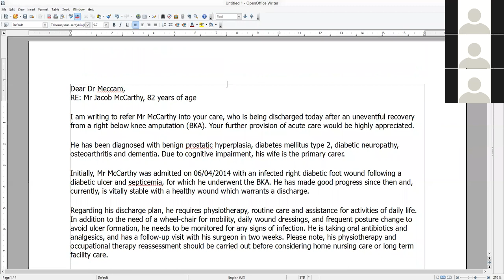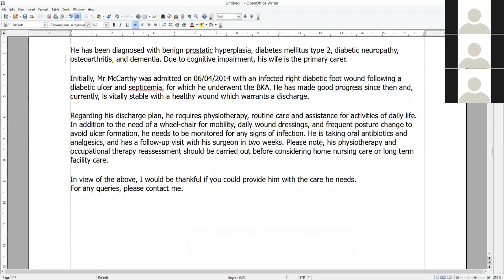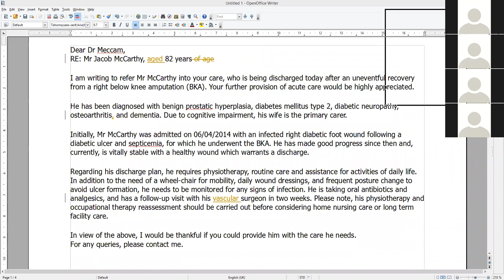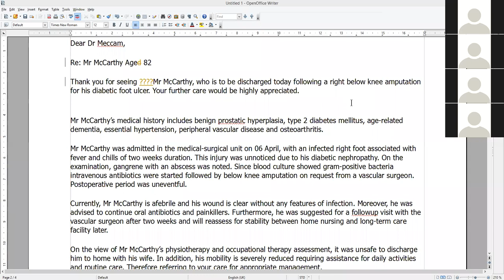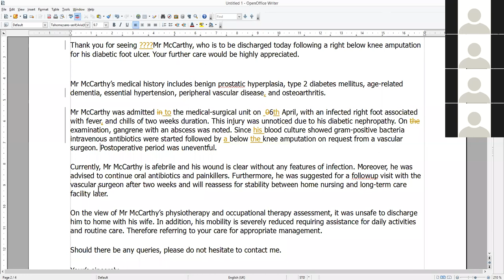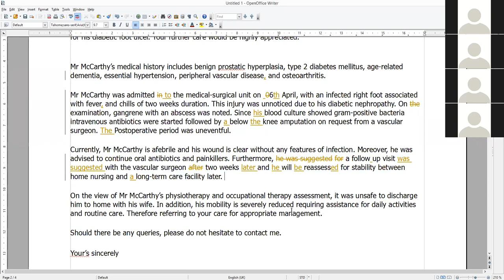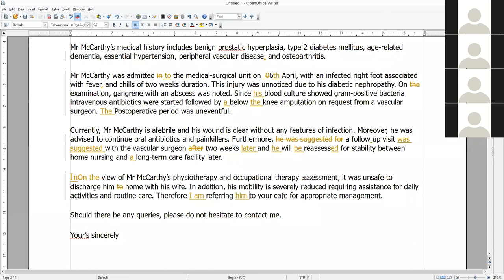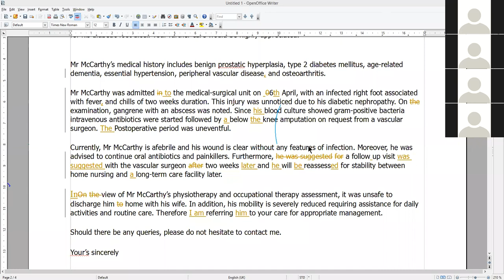OET Letter Writing Seminar Part 1 for November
The first part of a live Zoom Training Session for Drs aiming for November Exam.